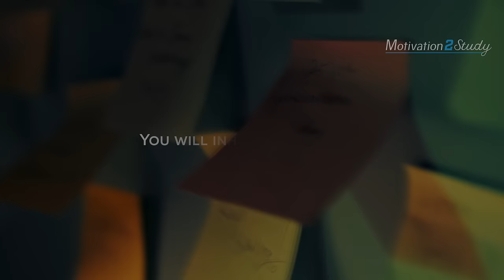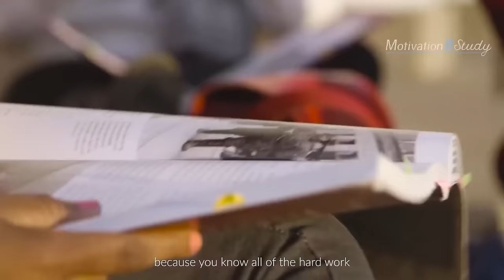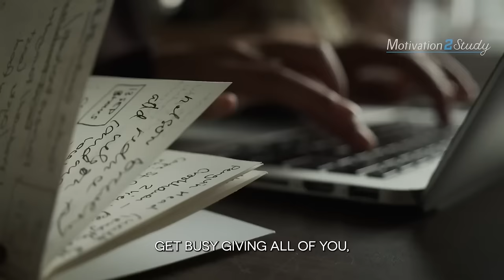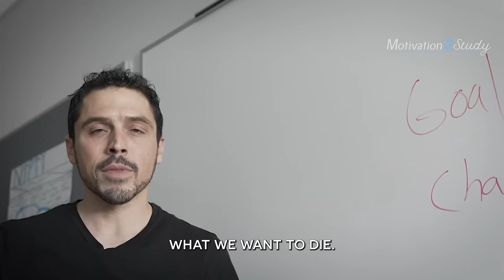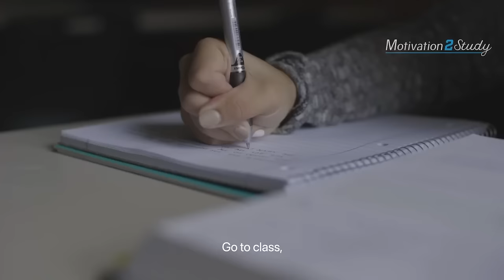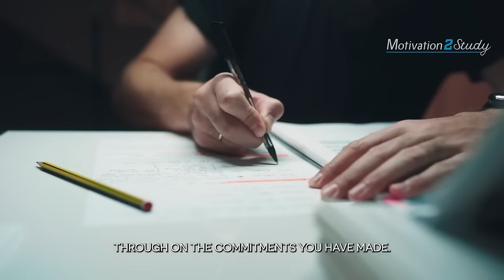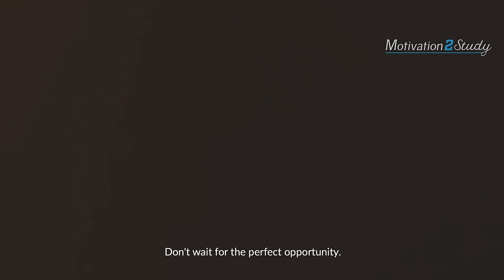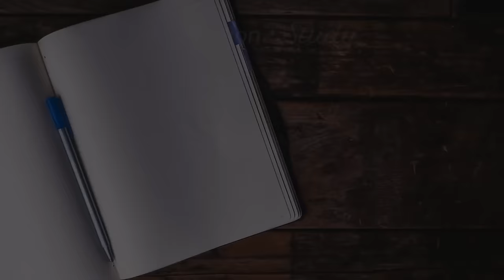YOUR FUTURE SELF WILL THANK YOU - Motivational Speech Compilation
Do something TODAY that your FUTURE SELF will thank you for! New 50 minute long motivational speech compilation was created with our best motivational videos in the last few months to help inspire you to reach your goals and succeed in your studies!

▶Speakers